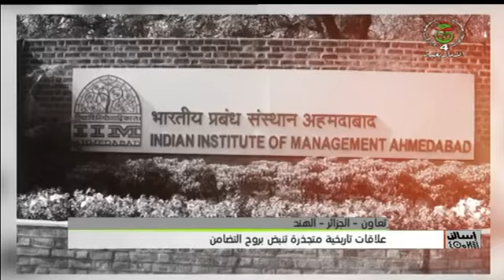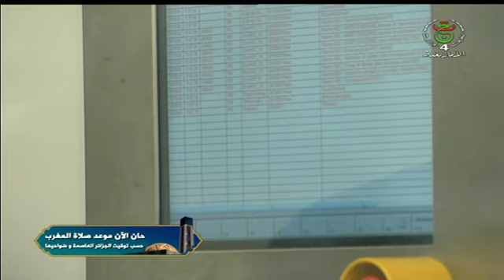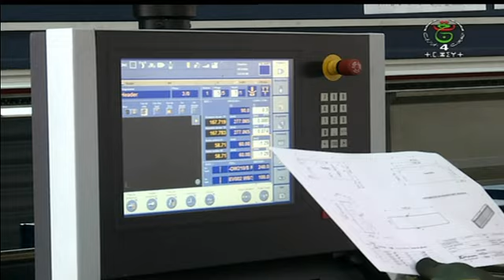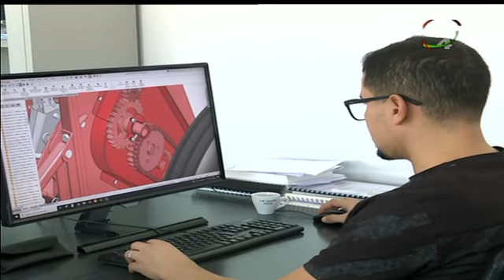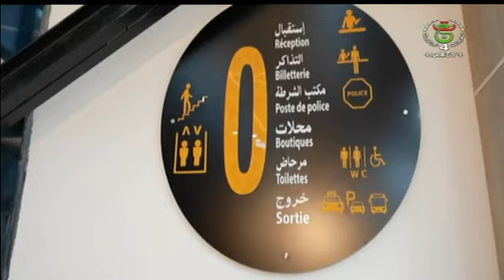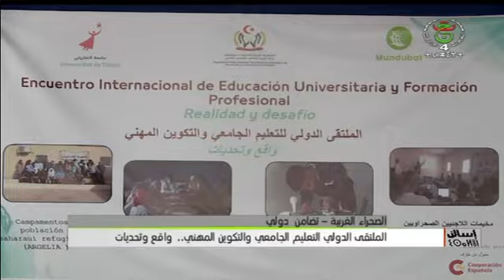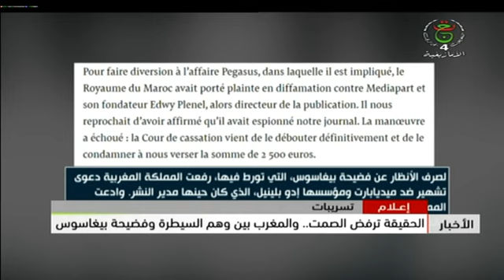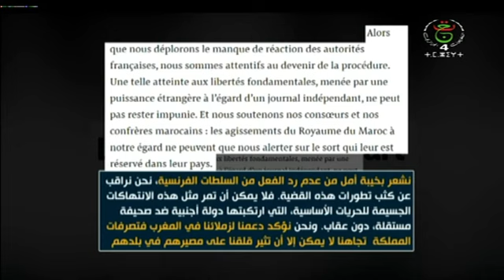إسالن_ⵉⵙⴰⵍⵍⴻⵏ - نشرة_الأخبار 18:00سا | 14 – 10 – 2024.